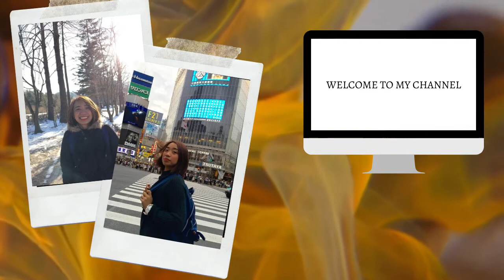WELCOME TO MY CHANNEL